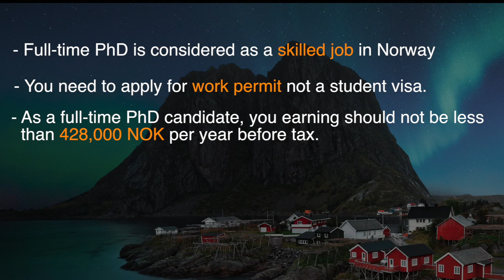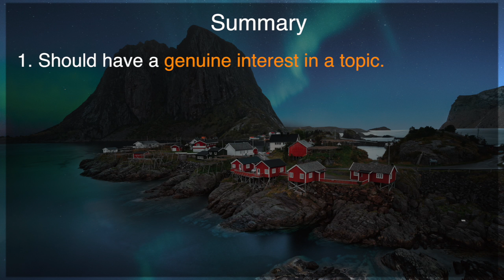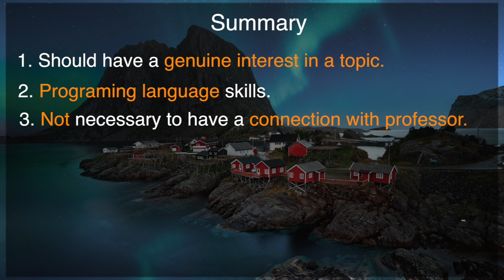Why Norway for a PhD? | PhD in Neuroscience (UiO)| Bideshma Nepali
In this video, we have discussed about Phd programs in Norway, Salary and benefits for PhD students and PhD recruitment process.

0:00 Introduction
0:50 - Academic Background
4:20 - How difficult is it get into PhD in Europe?
5:35 - Phd recruitment process
8:26 - Salary and Benefits for PhD candidate
9:00 - About Surya's PhD topic
11:25 - Suggestions
14:15 - Summary

On Bideshma Nepali we bring inspiring story from Nepalese community residing abroad and we also aim to provide genuine information regarding student life, work life and visa process for various countries.